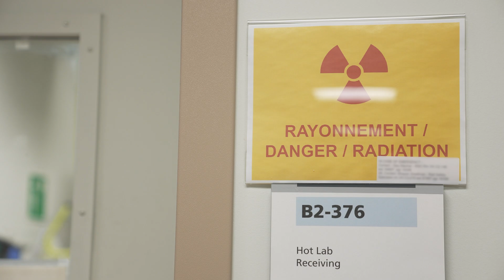New Prostate Cancer Therapy PLUVICTO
LHSC treats first publicly funded Canadian patient with new prostate cancer therapy